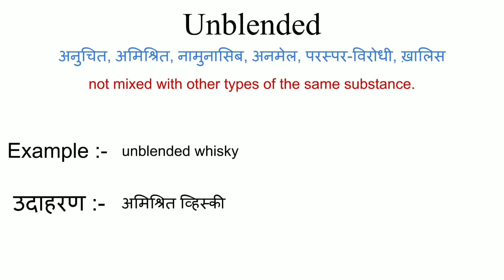Unblended meaning in hindi || unblended ka matlab kya hota hai || word meaning english to hindi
unblended meaning in hindi
unblended ka matlab kya hota hai
english to hindi
word meaning
what unblended
unblended का हिंदी अर्थ